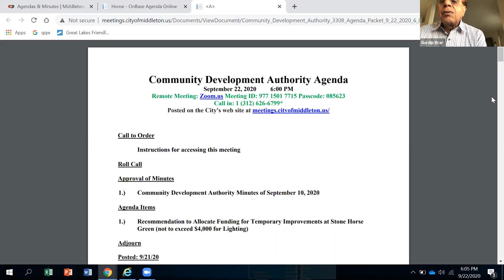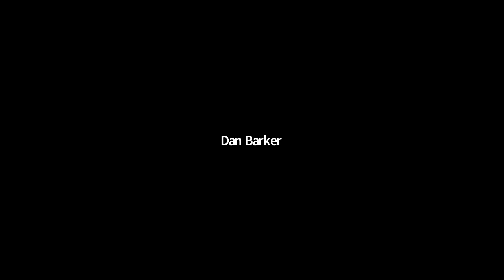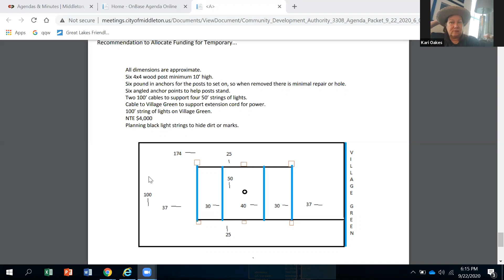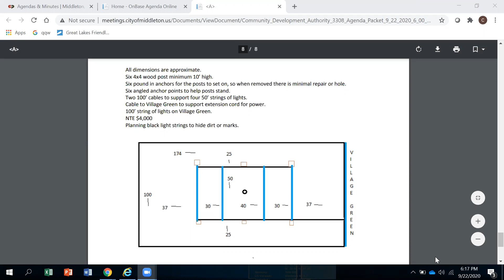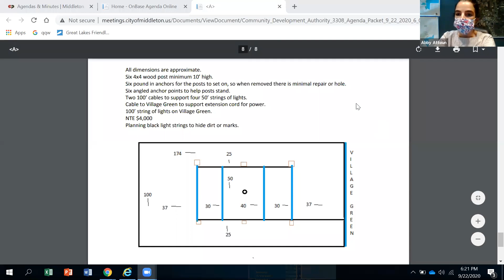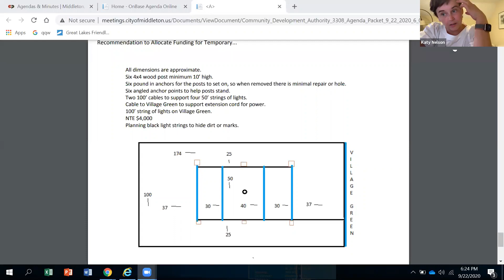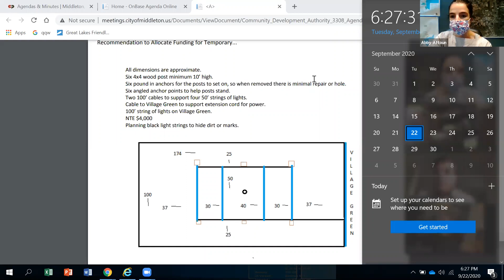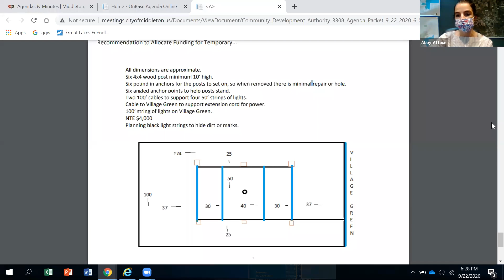City of Middleton Community Development Authority Mtg - 09.22.20